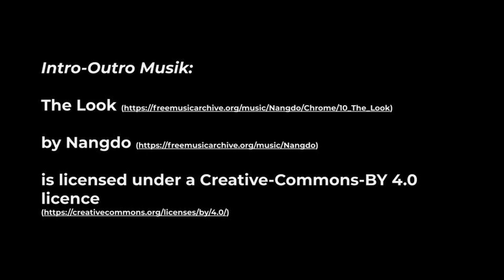Ego-Management bei (jungen) Führungskräften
In dieser Episode Nummer 25 sprechen Flo und Bence über das Management des eigenen Egos als Führungskraft und wie junge Führungskräfte den Einstieg in ihre Rolle erfolgreich finden können.

Kapitel:
00:00 Intro
00:30 Praxis-Beispiel: Ego-Management beim Cheftrainer
02:47 Wie wurde Führungsverständnis entwickelt?
04:04 Wie übernimmt man Verantwortung?
06:17 Wer trägt die Konsequenzen?
07:35 Delegation vs. Ego
08:55 Verantwortung übernehmen, die Konsequenzen tragen
11:51 Authentische Kommunikation als Führungsprinzip
16:41 "Realistische" Zielsetzungen kommunizieren
19:55 Authentizität führt zu Vertrauen
22:08 Management von Erwartungen
24:14 Führung ist ein Prozess
27:28 Evaluation nach dem Start
30:34 Motivation bei jungen Führungskräften
33:45 Mindset von jungen Führungskräften
35:35 Entwicklungsschritte und Mindset durch Reflexion untermauern
40:05 Individuelles Grundprinzip: Wie kann man ein besserer Mensch werden?
41:28 Zusammenfassung

Erwähnte Bücher, Podcasts etc.:
Jocko Willink: Extreme Ownership